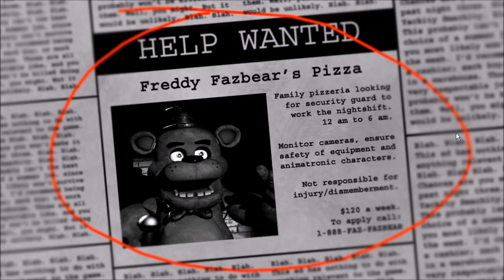Road to FNaF World - Five Nights at Freddy's Night 1 Complete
The road to FNaF World begins!